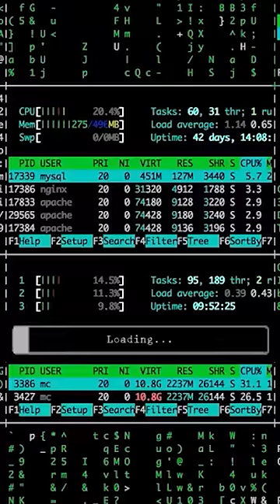The 3rd Mario Brother?!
A 3rd Mario Brother has been found!!!

There's been so many clues and hints over the years. Finally, we know the truth. There is a 3rd Mario Brother! His name is Balugio, and he's been cheering on his brothers Mario and Luigi from the sidelines all this time. Maybe he doesn't like attention, or isn't much of an adventurer. Either way, one thing is for sure, he loves his brothers.

This was the third OFFICAL LUMP DUMP video! This is my shorts series where I share INCREDIBLE gaming secrets.